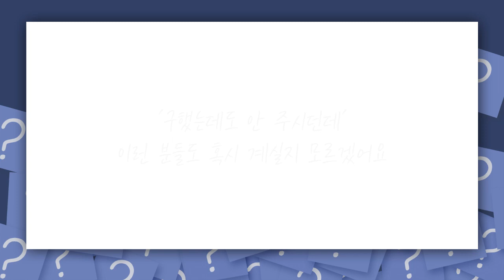[짧은설교] 왜 그렇게 무덤덤해요? | 선한목자교회 유기성목사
" 저는 이 것이 제일 답답합니다! "